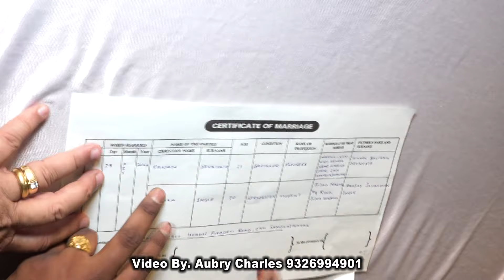Pawan Weds Rebecca Part 1